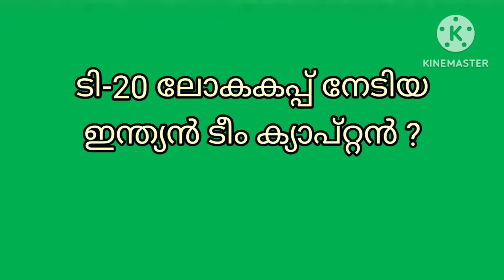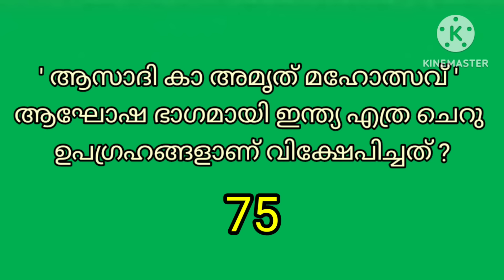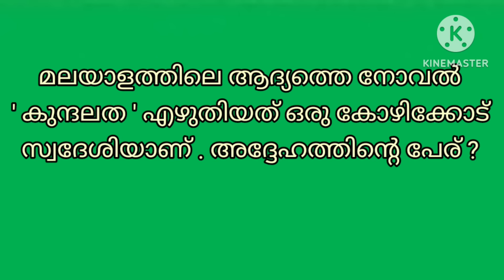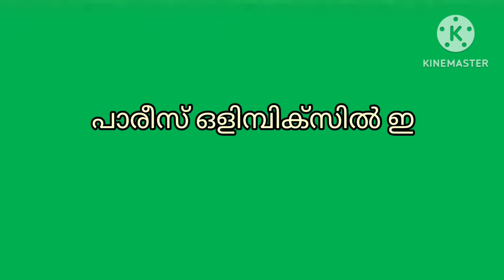അക്ഷരമുറ്റം ക്വിസ് LP, UP 2024| Aksharamuttam Sub District and District Model Quiz| UnnisVijayapatha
സബ് ജില്ല, ജില്ലാതല അക്ഷരമുറ്റം ക്വിസ് മോഡൽ ചോദ്യങ്ങൾ
അക്ഷരമുറ്റം ക്വിസ് LP, UP
Aksharamuttam Sub District and District Model Quiz
Unnis Vijayapatha
അക്ഷരമുറ്റം ക്വിസ് എൽ.പി.,യു.പി.
ദേശാഭിമാനി അക്ഷരമുറ്റം ക്വിസ്
Aksharamuttam quiz 2022  അക്ഷരമുറ്റം ക്വിസ് Malayalam questions and answers
Unnis Vijayapatha
aksharamuttam quiz sub jilla quiz
aksharamuttam jilla quiz
Aksharamuttam Quiz 2024 LP അക്ഷരമുറ്റം ക്വിസ് പരിശീലനം
Questions and answers for deshabhimani aksharamuttam quiz 2024 Sub District and Diastrict Level
aksharamuttam quiz
ദേശാഭിമാനി അക്ഷരമുറ്റം ക്വിസ്
അക്ഷരമുറ്റം ക്വിസ്
akshara muttam quiz Ip questions
akshara muttam up questions Aksharamuttam quiz 2024 Aksharamuttam quiz 2024 malayalam Aksharamuttam quiz 2024 hss
Aksharamuttam quiz 2024 lp Aksharamuttam quiz 2024 up
Aksharamuttam quiz 2024 hs
Aksharamuttam quiz 2024 malayalam Ip Aksharamuttam quiz 2024 malayalam up
Aksharamuttam quiz 2024 malayalam hs Aksharamuttam quiz 2024 malayalam hss
aksharamuttam quiz,aksharamuttam quiz 2024, aksharamuttam quiz questions and answers, aksharamuttam quiz Ip,
aksharamuttam quiz2024,
aksharamuttam quiz festival,
Quiz prepared by Unni master Rtd. Teacher